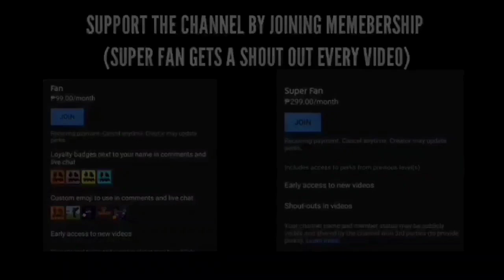Friday Night Funkin' Skin Pack in Minecraft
link